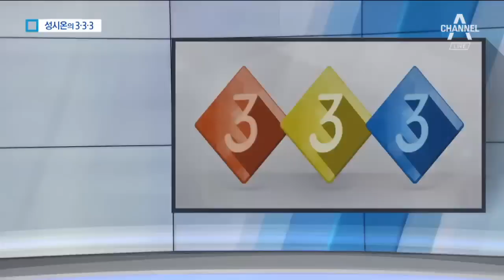[333 뉴스] 7살 초등생 아빠 차로 운전하다 ‘꽝’ | 뉴스A LIVE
오늘의 333 뉴스입니다.

지난 17일 대구의 한 도로, SUV 한 대가 갑자기 멈춰 섭니다. 왼쪽 방향 지시등을 켜고 오른쪽으로 가더니 결국, 신호 대기 중이던 다른 차를 들이받고 맙니다. '비틀비틀' 운전에 음주운전 의심 신고까지 접수됐지만 운전자는 만 7살 남자 아이!

[박순근 / 목격자]
"초등학생 안 될 걸요? 내가 볼 때는. (덩치가 크나?) 작고. 아주 어린 아이라고… "

엄마 가방에서 몰래 차 열쇠를 꺼내 아빠 차를 몰았던 겁니다. 경찰은 만 14세 미만으로 처벌 대상이 아니라며 접촉 사고 피해만 부모가 배상하기로 했다고 밝혔습니다.

공원에서 쉬던 중 무려 467kg 나뭇가지가 떨어져 다쳤다면 누가 책임져야 할까요? 지난 2015년 서울 종로 사직공원에서 쉬던 A씨가 실제 당한 일로 큰 부상을 입었습니다. 법원은 자연 재해가 아닌 '관리 소홀'이라며 국가가 1,700만 원을 배상하라고 판결했습니다. 당시 바람이 강하지 않았는데도 떨어진 건 그 전부터 위험성이 있었을 것이라 본 겁니다.

북극 인근 그린란드를 달리는 썰매 개들, 다소 이상한 점 보이시나요? 두꺼운 얼음 위가 아닌 물 속을 뛰고 있습니다. 지구온난화로 기온이 올라 그린란드 얼음층 40%가 녹아버린 겁니다. 이대로 방치한다면 언젠간 사람들에게도 영향을 미칠 것이란 경고장 같습니다.

인도에서 패러글라이딩을 하던 한국인 남성이 실종됐습니다. 지난 14일 호텔을 나선 뒤 연락이 끊겼고 나무 위에서 남성의 장비만 발견됐습니다. 인도 당국이 구조 작업에 나섰습니다.

YG 성접대 의혹의 핵심인물인 유흥업소 관계자 일명 '정마담'이 경찰의 참고인 조사를 받았습니다. 정 씨는 "술자리에 간 건 맞지만 성접대는 없었다"며 의혹을 부인했습니다. 곧 양현석 씨도 소환될 것으로 보입니다.

오는 7월부터 지방세 고지서를 스마트폰으로 받아보고 간편하게 납부할 수 있게 됩니다. 매년 1000억 원이 넘는 종이고지서 발송 비용이 절약될 것으로 보입니다.

올해부터 매년 여름철 전기요금이 싸집니다.

정부가 7~8월 두 달만 누진제 구간을 완화하기로 결정한 겁니다. 1600만 가구가 월 1만 원 정도의 할인 혜택을 받을 전망입니다.

시간당 소비전력이 2킬로와트인 에어컨을 매일 4시간씩 틀면 한달 전기요금은 얼마나 될까요? 다른 전력 사용량이 200킬로와트시라면 현재 8만 7천 원대에서 6만 6천 원대로 줄어듭니다.

대신 한국전력공사의 부담은 2800억 원 증가합니다. 이에 한전은 이러한 전기료 개편안을 이사회가 의결할 경우 배임죄에 해당하는지 봐달라고 로펌에 의뢰했습니다. 주주들의 반발 등 후폭풍에 대비하는 것으로 보입니다.

지금까지 333 뉴스였습니다. 다음은 화제의 인물을 살펴보는 핫피플 시간입니다. ○ 기사 보기

〈평일〉
08시 00분 라디오쇼 정치시그널 (유튜브 라이브)
08시 50분 김진의 돌직구 쇼
10시 20분 김진의 더라방 (유튜브 라이브)
12시 00분 뉴스A 라이브
15시 50분 강력한 4팀
17시 20분 뉴스TOP10
19시 00분 뉴스A

〈주말〉
12시 00분 토요랭킹쇼·뉴스A 라이브
17시 40분 뉴스TOP10
19시 00분 뉴스A